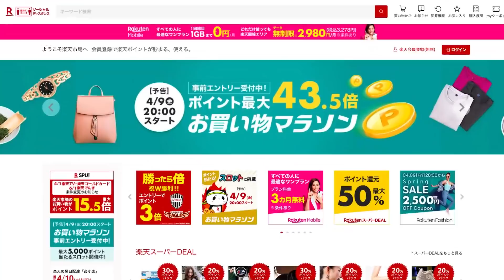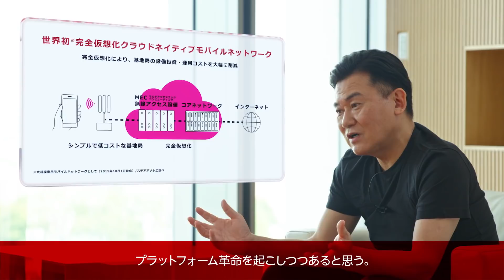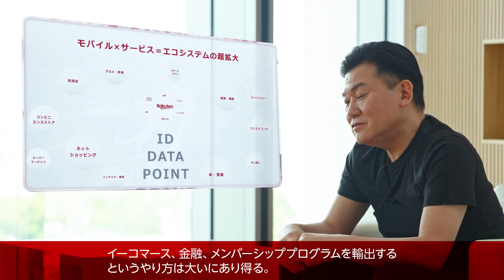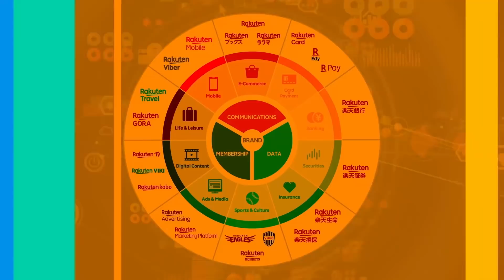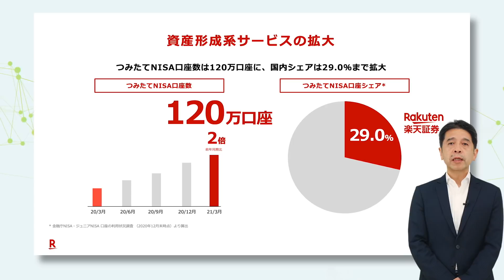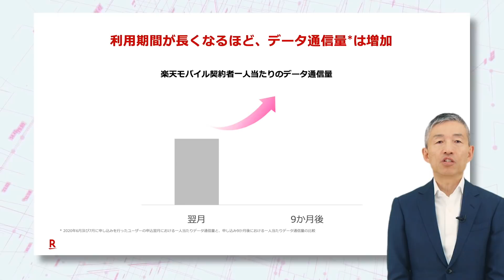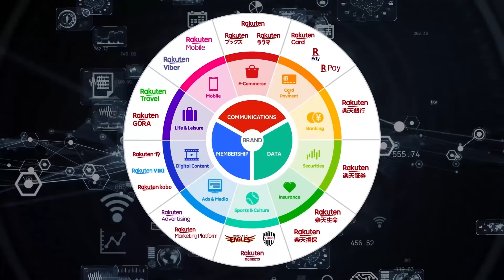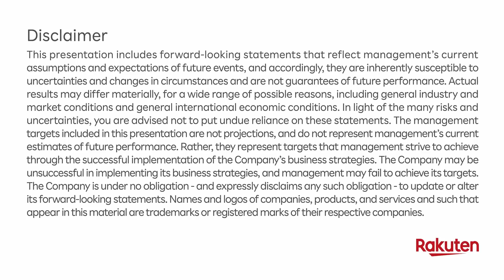楽天グループ株式会社 2021年度第1四半期決算説明会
楽天グループ株式会社　2021年度第1四半期決算説明会　（2021年5月13日）
00:00～ オープニング
02:04～ イントロダクション
03:48～ 三木谷 浩史インタビュー
16:11～ EC：コア事業
19:30～ EC：物流
23:22～ フィンテック：カード
26:18～ フィンテック：銀行
28:33～ フィンテック：証券
30:55～ フィンテック：保険
32:57～ フィンテック：ペイメント
34:51～ モバイル
39:25～ モバイルテクノロジー
42:57～ マーケティング戦略
45:42～ 広告事業
47:42～ 財務戦略
52:21～ クロージング